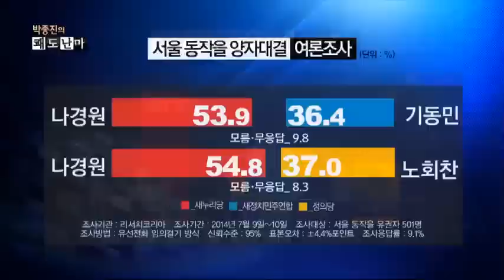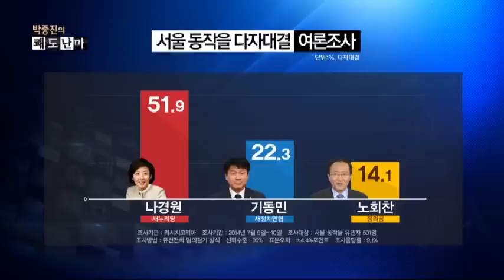동작을 야권 단일화 가능성은? 단일화 한다면 누구로?_채널A_쾌도난마 649회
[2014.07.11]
출연 : 김태일 영남대 교수, 홍성걸 국민대 교수

재·보궐 '최대 격전지' 동작을... 나경원 압도적 '우세'
동작을 야권 단일화 가능성은?
동작을 야권 단일화 한다면 누구로? ○ 기사 보기

〈평일〉
08시 00분 라디오쇼 정치시그널 (유튜브 라이브)
08시 50분 김진의 돌직구 쇼
10시 20분 김진의 더라방 (유튜브 라이브)
12시 00분 뉴스A 라이브
15시 50분 강력한 4팀
17시 20분 뉴스TOP10
19시 00분 뉴스A

〈주말〉
12시 00분 토요랭킹쇼·뉴스A 라이브
17시 40분 뉴스TOP10
19시 00분 뉴스A